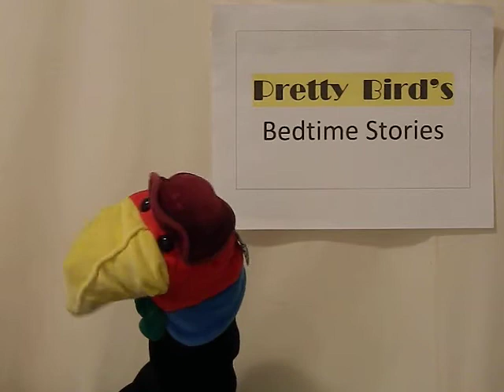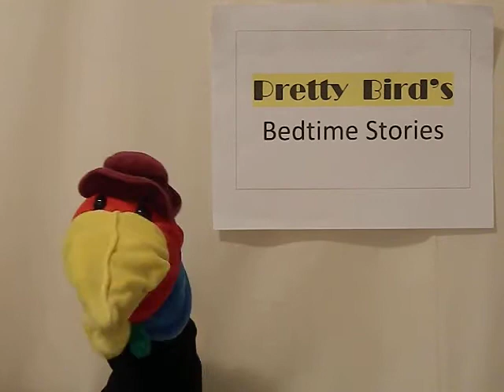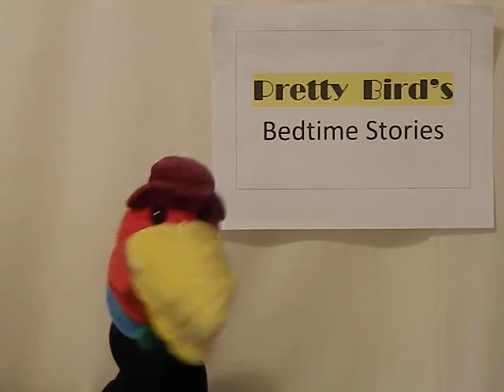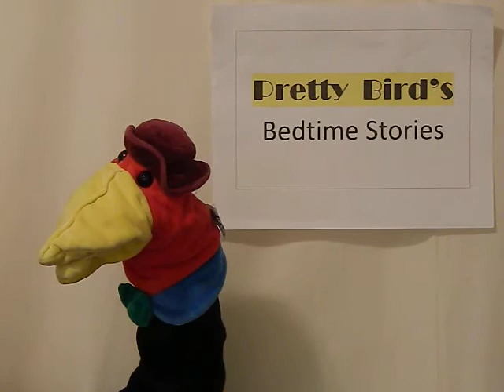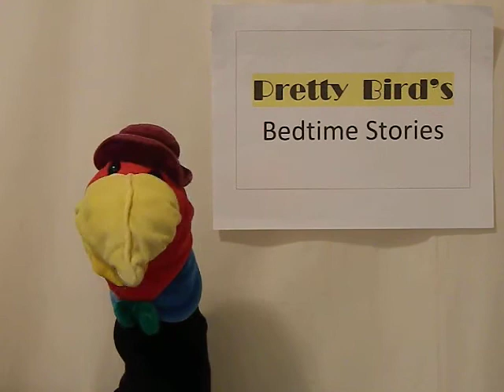Bedtime Stories with Pretty Bird #57